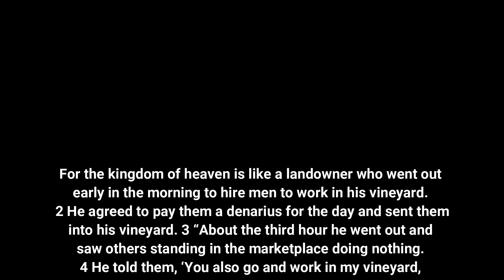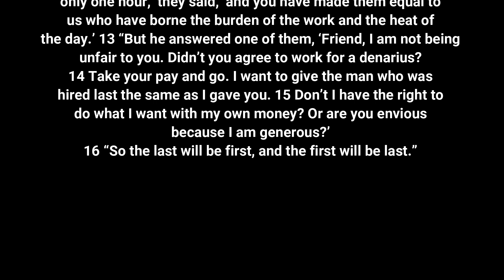Bites of Bread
Is God fair or not? Let's find out!